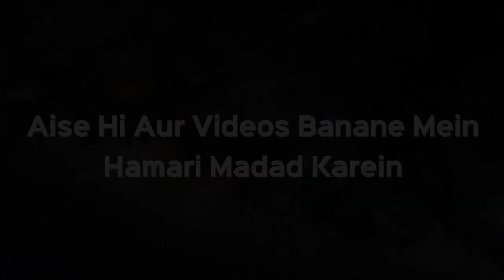Haqtalfi Ke Paise Udhaar Le Sakte Hain Kya? | Shaikh Kifayatullah Sanabili | iPlus TV